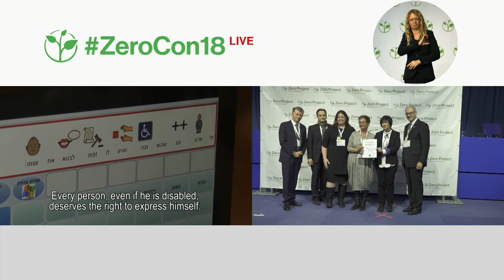The Right to Be Heard: Access to Justice for people with complex communication difficulties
Welcome to the awardee video of The Right to Be Heard, a winner of the 2018 Zero Project Award on Accessibility.

In 2012 “The Right to Be Heard” project was established through the collaboration of The American Jewish Joint Distribution Committee (JDC), a relief organization based in New York, The Israeli Ministries for Social Welfare and Law, The Israeli National Insurance Institute, Israeli Police, plus the non-profits of the Haruv Institute and ISSAC Israel.  The Right to Be Heard, improves the access to justice for persons with communication disabilities and persons who use augmentative and alternative communication (AAC) who are involved in legal and judicial procedures as victims, witnesses, or suspects in Israel.

Speaker:
Yifat Klein, JDC Israel Ashalim, Israel